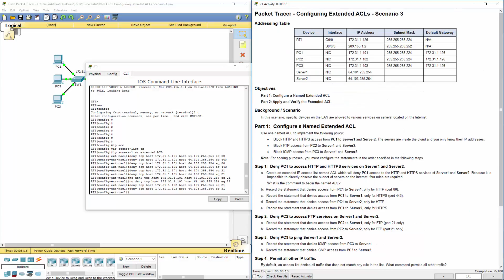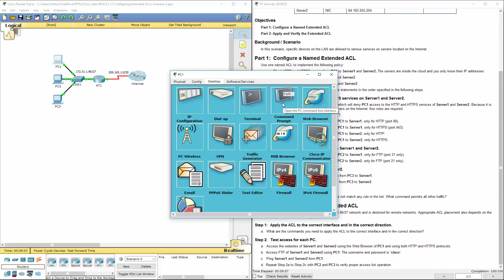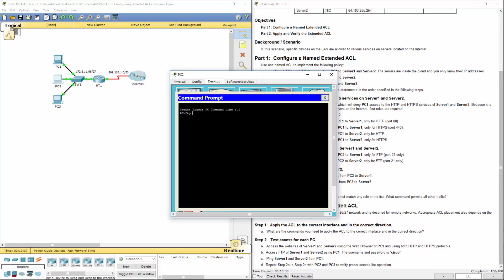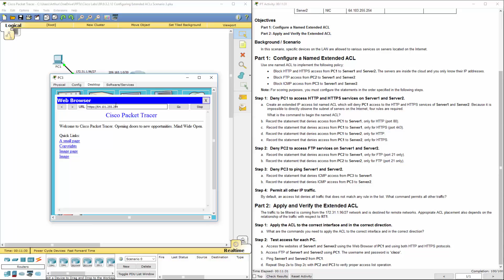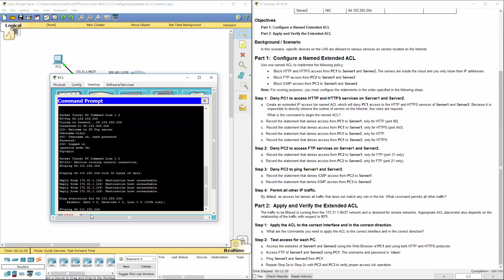Cisco RnS - Lab 9.3.2.12 Configuring Extended ACLs Scenario 3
Cisco Routing and Switching Essentials v5.6